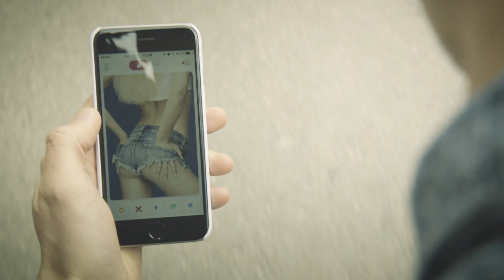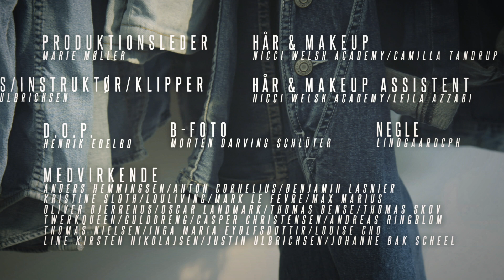FULD DENIM - LAKSERYTTEREN feat. PNGMSKN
CREDITS
Denim dude: Lakserytteren / Rasmus Kolbe
Denim babe: Patricia Orzali
Medvirkende: Anders Hemmingsen, Anton Cornelius, Benjamin Lasnier, Kristine Sloth, Louliving, Mark le Fevre, Max Marius, Oliver Bjerrehus, Oscar Landmark, Thomas Bense, Thomas Skov, Twerkqueen, Gulddreng, Casper Christensen, Andreas Ringholm, Thomas Nielsen, Inga María Eyolfsdottir, Louise Cho, Line Kirsten Nikolajsen, Justin Ulbrichsen, Johanne Bak Scheel

Manus, Instruktør, Klipper: Justin Ulbrichsen

Produktionsleder: Marie Møller

D.O.P.: Henrik Edelbo

B-foto: Morten Darving Schlüter

Makeup Artist: Nicci Welsh Academy / Camilla Tandrup Hansen

Makeup Assistent: Nicci Welsh Academy / Leila Azzabi

Negle: LindgaardCph

Stylist: Andres Artiles

Runnere: Johanne Bak Scheel & Jesper Kolbe Vedersø

Still fotograf: Frederik Nielsen

Tak til:
Universal Music
Rust
Bagel & Co. H.C. Ørstedsvej
Sebastian Winther
Heavy Design Studio
Og alle jer der festede med på Rust!